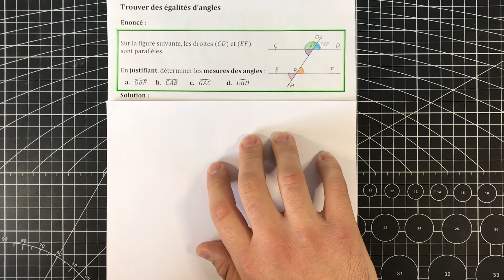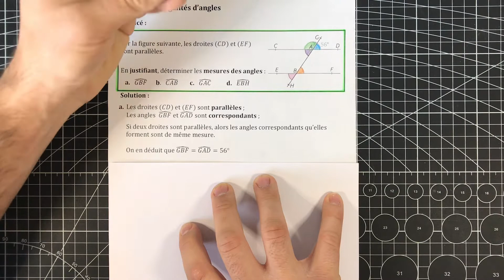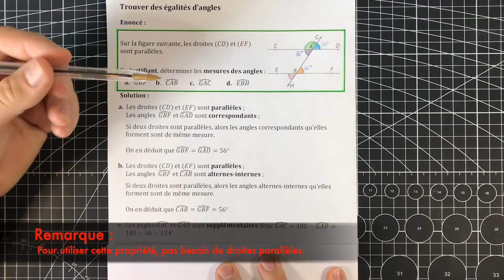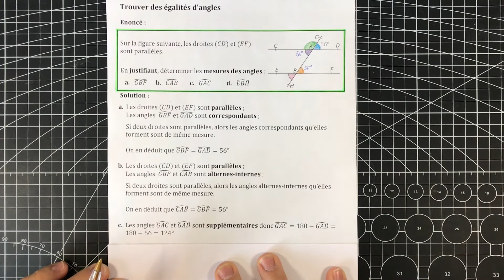5ème-ER20-Trouver des égalités d'angles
Dans cette vidéo, on montre à l'aide d'exemples comment trouver des mesures d'angles à l'aide des propriétés des angles.